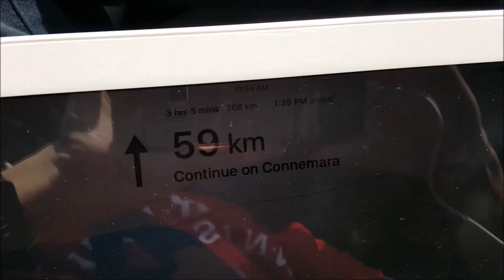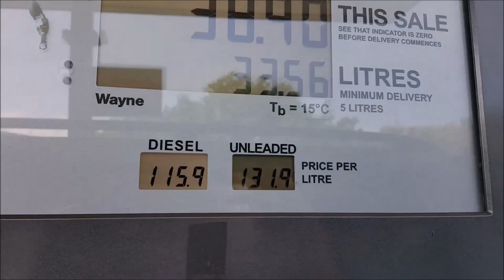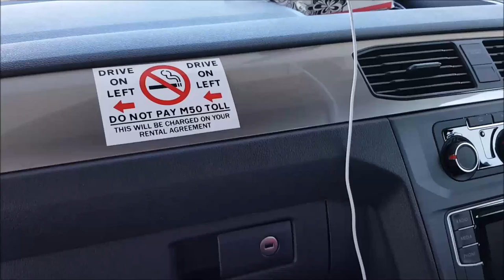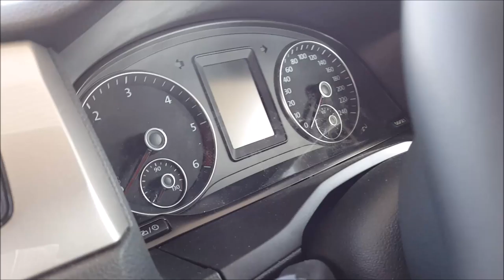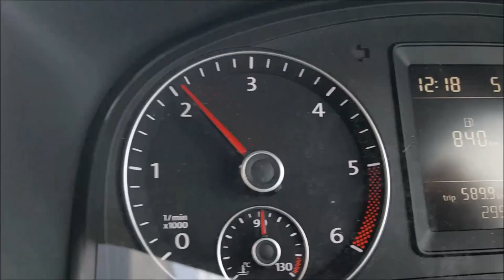Ireland Vlog #10 1/2 A 240KM trip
Hey dods if you enjoyed this video SMACH the like and subscribe button down below and share this video with your friends to subscribe to my chennel (AKA CamperPlaze) and thanks for watching :)

*UPDATE* new songs added :p

Additional info:
Recording softwere: Action desktop recorder

Factions:Mc-devilcraft.net
Skywars:play.cubecraftgames.net

Songs I used:(Free songs to use) Ardens - Fahrenheit,Ceanty - Easy,ASVR - Reload,Eric Rodriguez - Sunlight,Flassbuster - Tantalus,Flassbuster - Tantalus,

CEANTY official:Ceanty fine.

TheFatRat - Xenogenesis,Never Be Alone (Tasty Release),TheFatRat - Windfall,TheFatRat - Time Lapse

JJDofficial-JJD - Riant,JJD - Ocean,JJD - Fallen Leaves